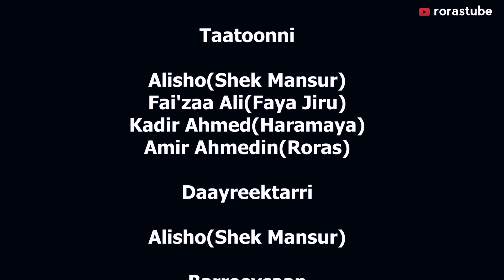Saphlina | Diraamaa Afaan Oromoo Haaraya 2021